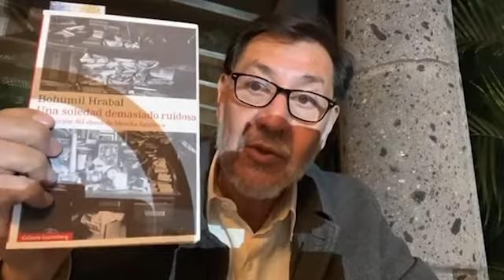La marcha millonaria del INE